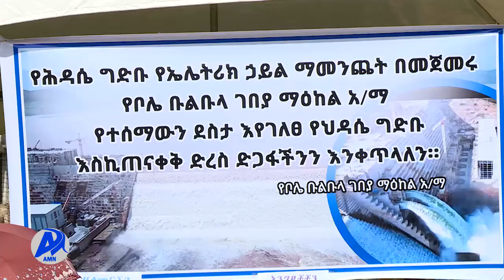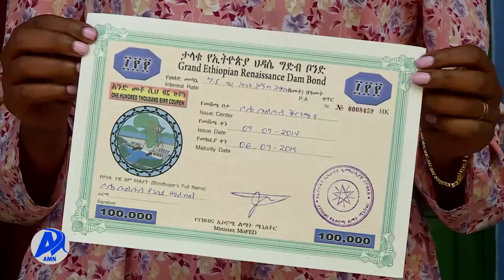Addis Miidiyaa Neetwoorki (AMN) Bitootessa 8/2014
Deeggarsa Hidha Guddicha Haaroomsa Itiyoophiyaaf taasisan cimsanii kan itti fufan ta’uu,miseensotni Waldaa Aksiiyoona Giddu Galaa Gabaa Boolee Bulbulaa  Dubbatan.
Waldichi Ijaarsa hidha haroomsa Guddicha Itiyoophiyaaf bittaa boondii birrii kuma 100 taasiseera.